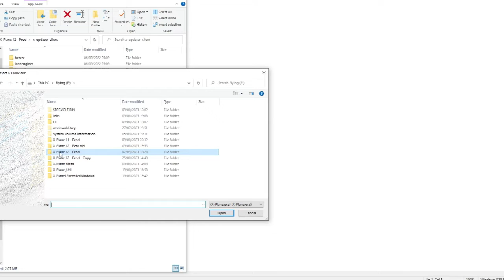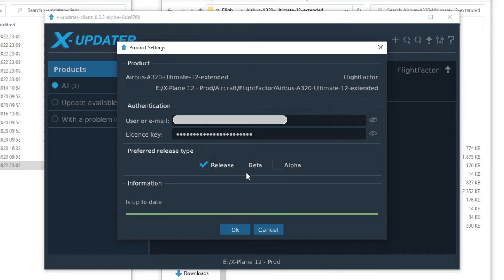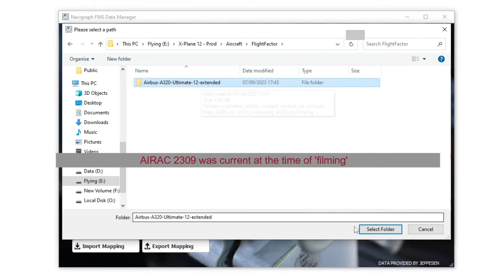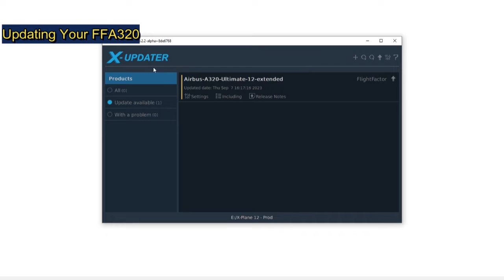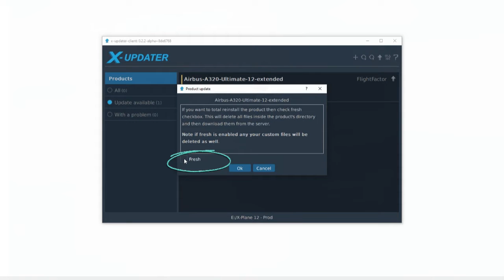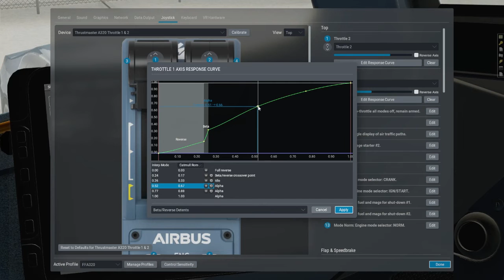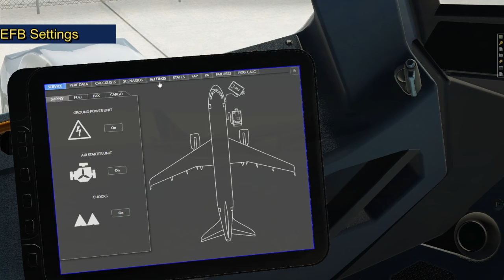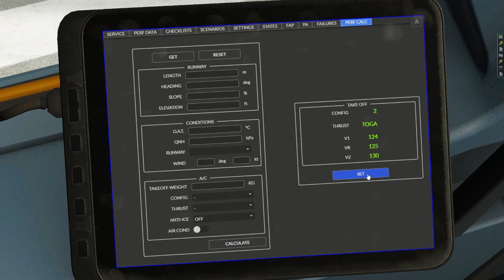X-Plane12 | FlightFactor A320 Ultimate | Installation Tutorial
In this video I cover:
0:00 Upgrading to the FFA320 Ultimate
0:40 Installation
2:24 Activation
2:35 Updating AIRAC
4:27 Updating the FFA320 (walked example of 1.7.3)
6:17 Tips Tricks - Joystick settings
9:05 Tips Tricks - EFB settings

Please note, this is not official FlightFactor material - consulting the relevant manuals :)